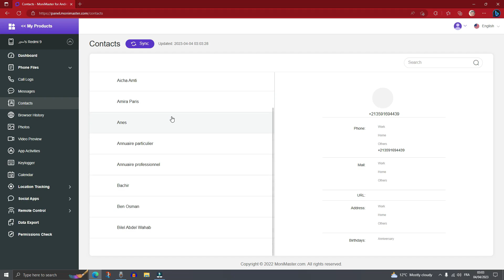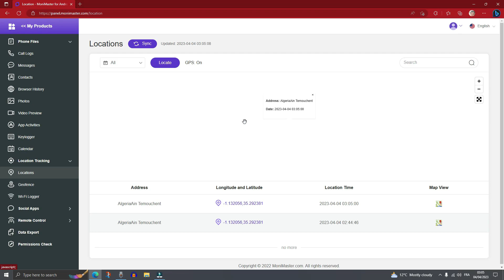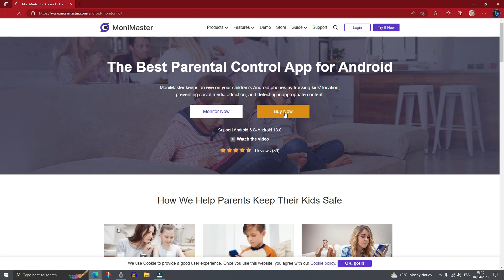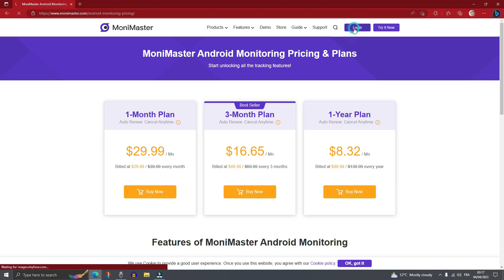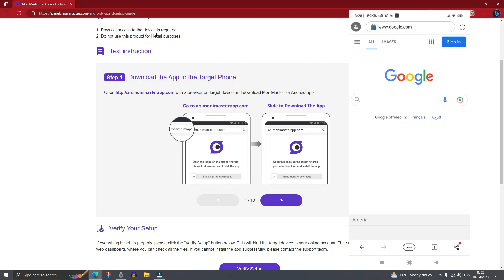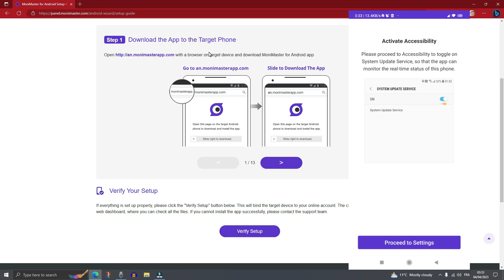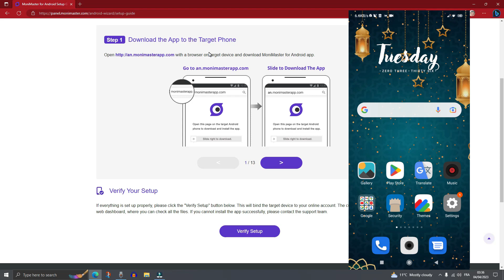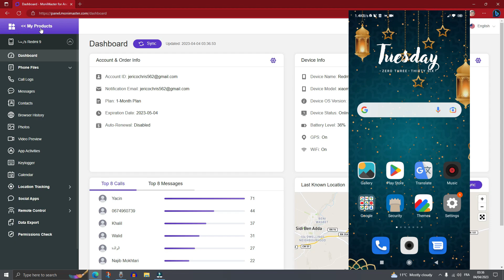تطبيق Monimaster لمراقبة هاتف الابن عن بعد بكل سهولة ✔✔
افضل تطبيق لمراقبة هاتف ابنك
طريقة مراقبة هاتف ابناءك عم بعد
افضل تطبيق للرقابو الابوية .

00:00 مقدمة
00:38 استعراض مزايا التطبيق
03:00 طريقة التثبيت و الربط